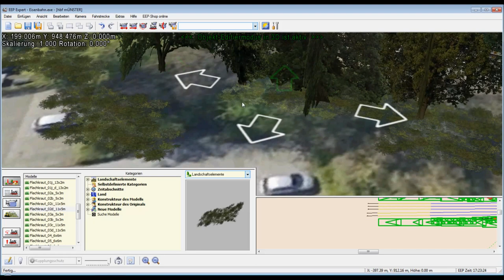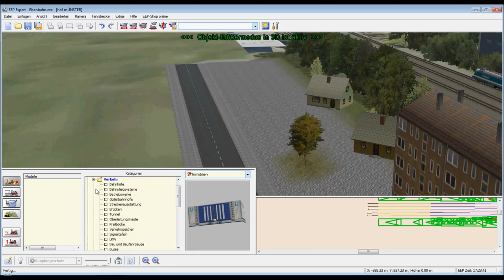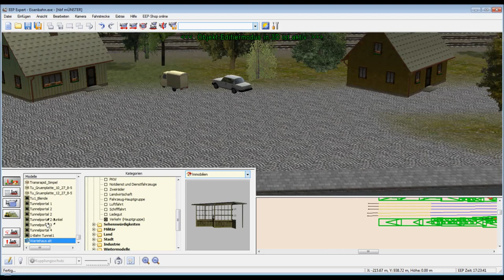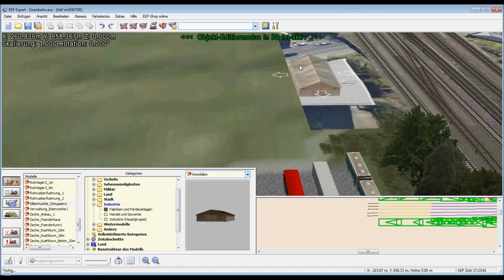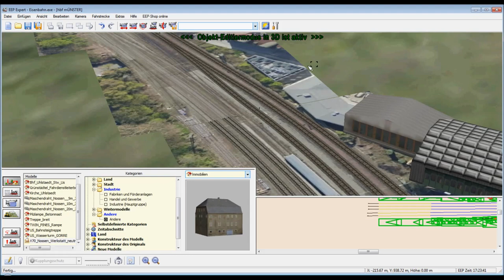Let´s Show EEP 9 #30 Der Hbf Münster entsteht #9 (HD)